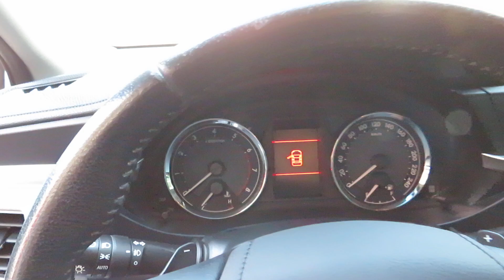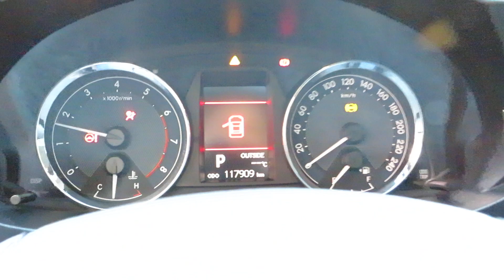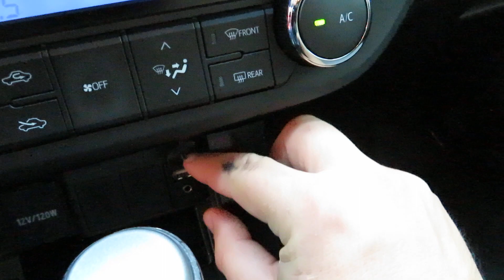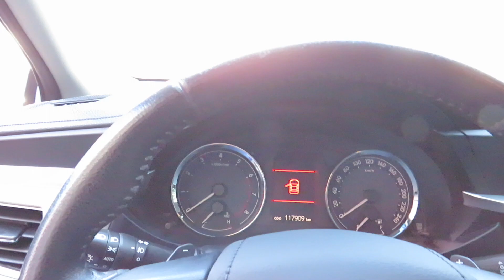Toyota Corolla XEI 2.0 (Flex) Aut. 2016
Sobre esse carro: IMPECÁVEL (ÚNICO DONO) C/ MANUAL, CHAVE RESERVA E REVISÕES RECENTES. SEDA COMPLETO DE SÉRIE, RECONHECIDO PELA QUALIDADE, CONFORTO E BOM DESEMPENHO. CONTA C/ MOTOR FLEX 154cv, CÂMBIO AUTOMÁTICO 7M, BANCOS EM COURO, MULTIMÍDIA, RODAS LIGA LEVE E ISOFIX